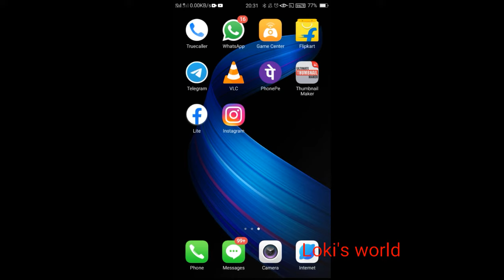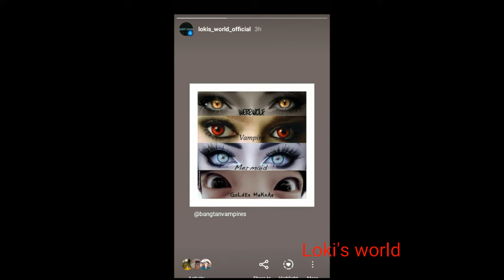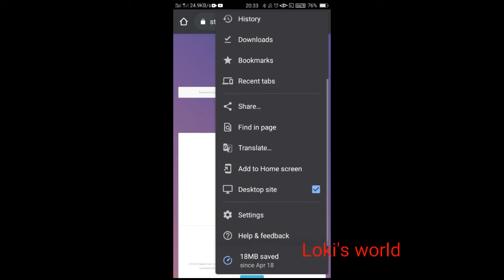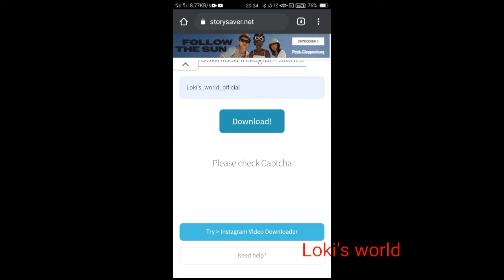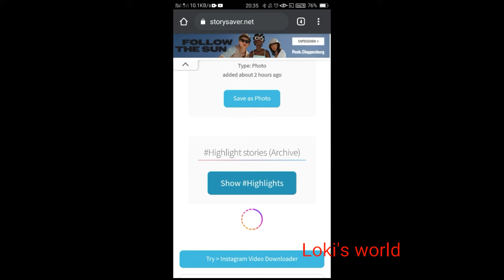How to view instagram story in private account / explained in Malayalam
support our instagram pages